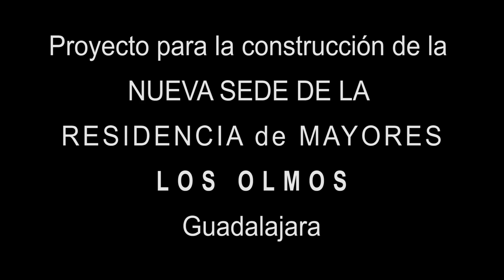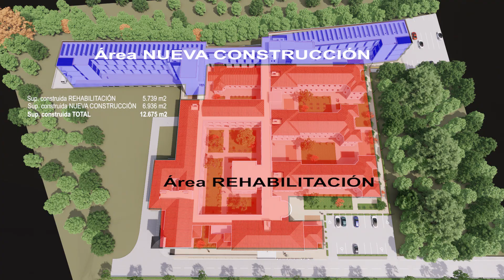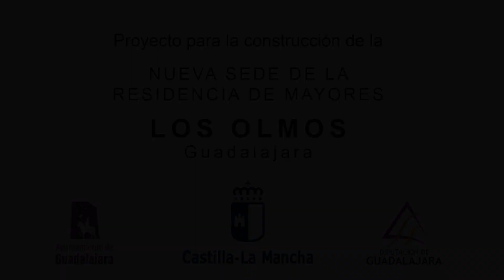Presentación residencia Los Olmos Guadalajara